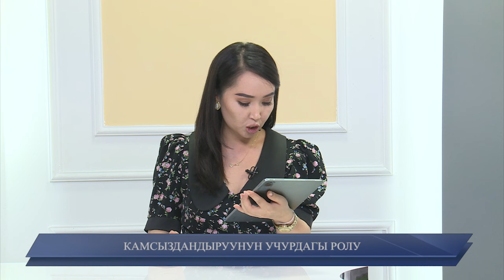Камсыздандыруунун учурдагы ролу